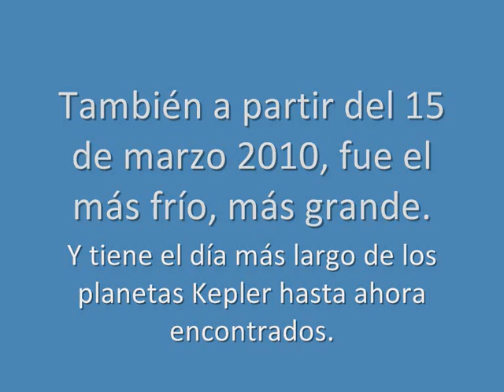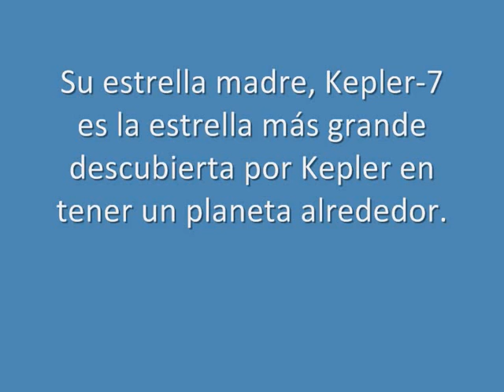Kepler-7b, un planeta extrasolar de Lyra (SD)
Kepler-7b es uno de los primeros 5 exoplanetas descubiertos por la Misión Kepler, y es el segundo planeta más difuso encontrado. Es un hallazgo interesante su masa es la mitad de Júpiter, Mp = 0.433MJ,mientras que su radio es el cincuenta por ciento más grande, Rp = 1.478RJ. Los cálculos revelan que la densidad media de este planeta es por lo tanto de sólo alrededor de 166 kg/m3, en alrededor de entre el del poliestireno extruido y el corcho, y menos de una séptima parte de la densidad de Júpiter. También a partir del 15 de marzo 2010, fue el más frío, más grande, y tiene el día más largo de los planetas Kepler hasta ahora encontrados.

Estrella Madre

Kepler-7 es la estrella más grande descubierta por Kepler en tener un planeta alrededor, con un radio del 184% comparado con el Sol. Aunque, es solamente levemente más caliente, aproximadamente 6000 K. No es la estrella más masiva descubierta por Kepler, pues tiene solamente el 135% de la masa Solar. Está cerca del final de su vida en la secuencia principal.

Características

Kepler-7b es un Júpiter caliente, un exoplaneta gigante gaseoso del tamaño de Júpiter, orbitando cerca de su estrella. Su temperatura, debido a la proximidad a su estrella, es más caliente que la lava fundida, como todos los planetas descubiertos hasta ahora por Kepler. Su densidad es de sólo 0,17 g / cm ³, aproximadamente la misma que el poliestireno. Sólo WASP-17b (0,49 MJ; 1,66RJ) parece tener una menor densidad. Estas bajas densidades no son predichas por las teorías estándar de formación de planetaria. "Es algo que los teóricos de voluntad, estoy seguro, estaremos encantados de estudiar", dijo el jefe del equipo de investigación de Kepler, el Dr. William Borucki.

Descubrimiento

Kepler-7b fue descubierta en la primera oleada de planetas encontrados por la Misión Kepler, en las primeras 6 semanas de observación. Kepler es un telescopio espacial, puesta en marcha en marzo de 2009, con sus cámaras centradas en la constelación de Lyra y sus alrededores, diseñado para encontrar exoplanetas. Descubre a través de planetas del tránsito, o midiendo la disminución del brillo de una estrella cuando un planeta pasa frente a ella. Los descubrimientos iniciales fueron anunciados por primera vez el 4 de enero de 2010, en la reunión de invierno de la American Astronomical Society en Washington, D.C.